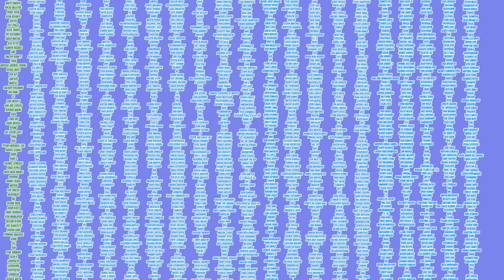ERENS PLAN REVEALED! | Attack on Titan Season 4 Fiancé Reaction | Ep 20, “Future Memories”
IT WAS EREN ALL ALONG! With Zeke and Eren both within the paths, Zeke takes Eren through the past of his father to hopefully help him "snap out" of his "brainwashing." But, as they venture through the memories, some peculiar things begin to occur, leading to one of the most jaw-dropping moments in the show, where the true nature of Eren is finally revealed! Montana and I were both absolutely SHOCKED by this episode, and are TERRIFIED to see what happens next!

Season 4 Episode 21, "From You 2000 Years Ago" premieres this Sunday at 12 pm est!

Season 5 Episode 3 of Shera PREMIERES TUESDAY AT 12 PM EST!

Attack on Titan, Season 4, Episode 20 “Future Memories”